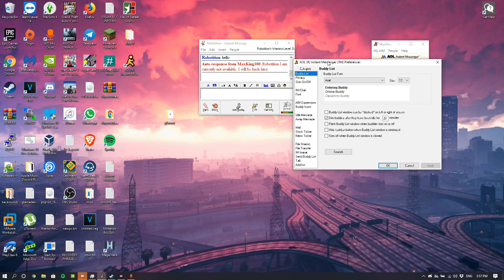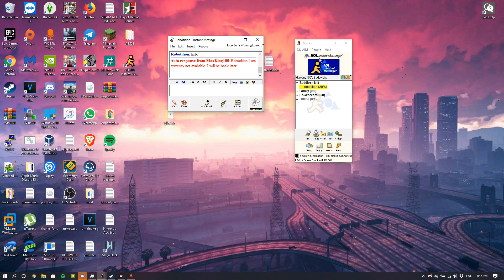Using AIM (AOL Instant Messenger) in 2019!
The version I am using in the video is 5.0, but you can use up to 5.9. You can't use the newest AIM unfortunately.